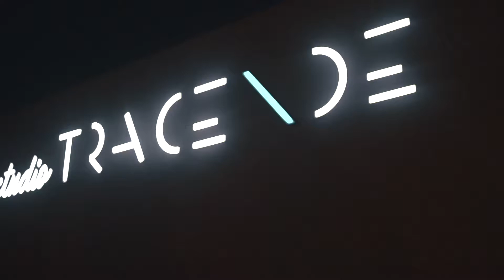ORÍGENES GRAPPLING - LUCHA EN PARAGUAY